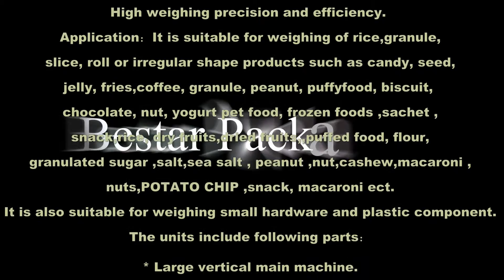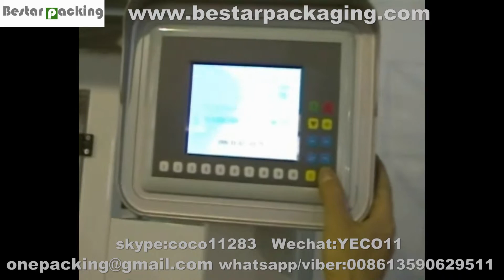Snack Food Packing Machine With Nitrogen Flushing Potato Chips Packaging Line With Z type Conveyor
This packaging machine can finish material measuring,filling, making bag, weighing, sealing, counting, date code printing, full automatically.

Application:
Suitable for measuring and packing anomalous lumpish and granule material,such as potato chips,snack,banana chip,corn chip,rice popcorn,popcorn,sugar,puffed food,biscuit,roasted seeds,nuts and so on.

Equipped safely protection,comply with safety management requires
Machines's body and touching parts is stainless steel 304 as reqeust.

Hole punching blade, continue bags, gusset bag device after your special request

Has fault display system,easy to operate and maintain.
Our Factory has been manufacturing the packaging machinery from 2001.In these field we have the experience rich enough to solve the questions encountered by our customers from both home and abroad.For more information about various high quality machinery such as fully automatic Vertical Filling Packing Machine With Multihead Weigher.

Please contact with us :
Coco
Sales manager
Bestar Packing Co.Ltd
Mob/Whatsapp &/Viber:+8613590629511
Skype: coco11283
We chat:YECO11